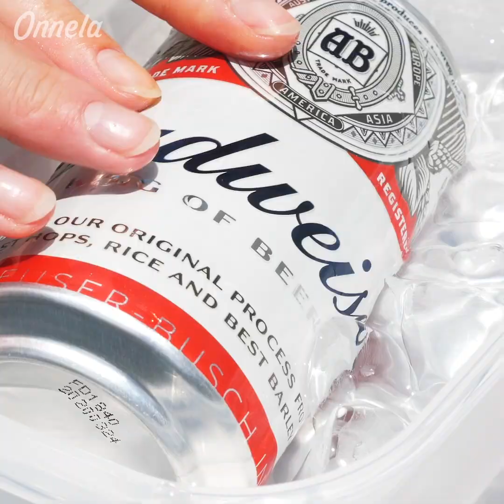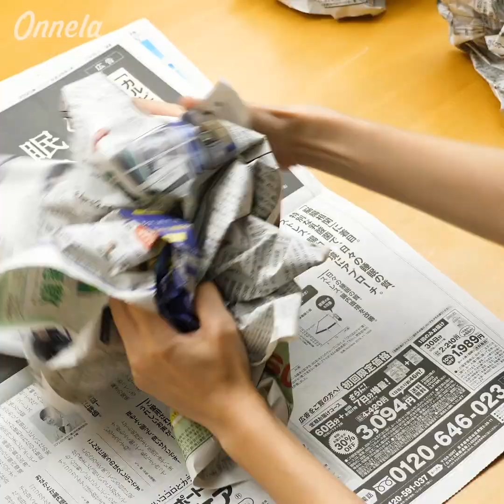もしもに役立つアウトドアの代用ハック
00:00 OP
00:05 夏のアウトドアの食材＆飲み物テク
00:46 キャンプで忘れ物に気づいたときの対処法
01:31 アウトドア用品DIY
03:36 キャンプで役立つ簡単テク
04:03 身近なアイテムのお出かけ活用術
04:47 ヘアピン活用テク
05:10 調味料の即席代用アイデア
06:44 緊急時の防災ハック
09:58 計量を代用してくれる裏技
10:48 食材カットの時短テク